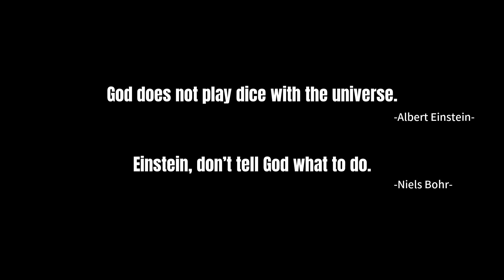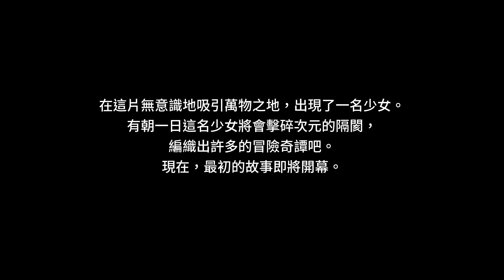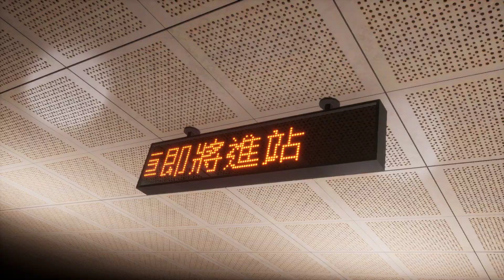Dusk Diver 酉闪町pc game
Dusk Diver 酉闪町